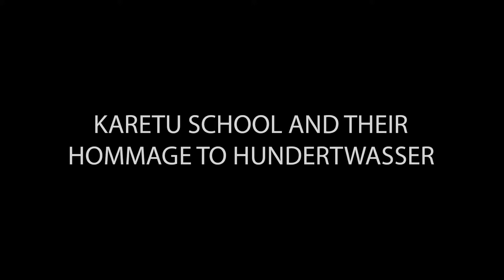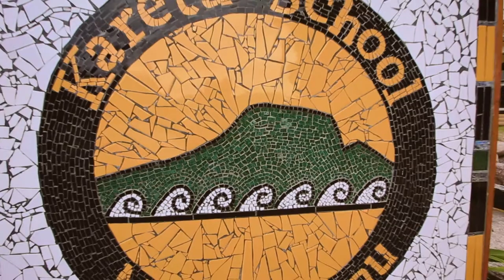Karetu School and the Hommage to Hundertwasser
MARWIN proudly presents the first film of the series DOCUMENTARIES ON THE ROAD.
Kawakawa, a small town in the north of Aotearoa / New Zealand, is known for having been the second home of the famous artist Friedensreich Hundertwasser. Initially there to shoot the public toilets the late artist designed and helped build, MARWIN stumbled into a great man with a wonderful story to tell.